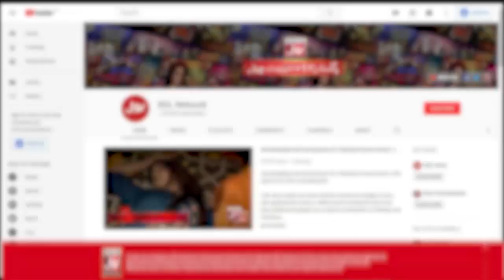Faysal Quraishi Bashes Narendra Modi | Ramazan Mein BOL | Sehr Transmission